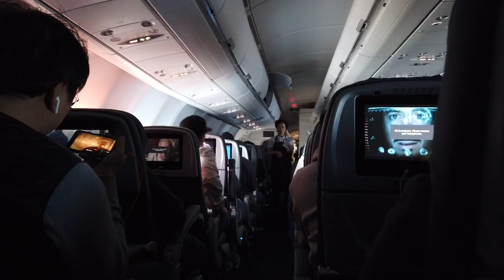Philippines in 20 days 1 and 2